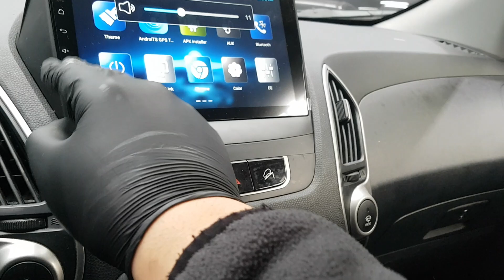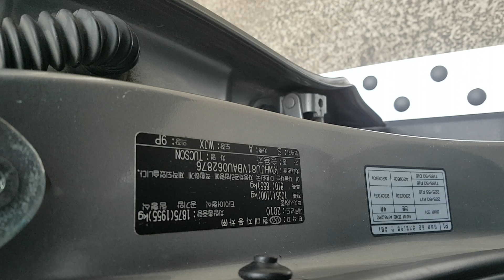HYUNDAI TUCSON 2010 EN VENTA! AU062876 | Vehículos Coreanos Sena Trading